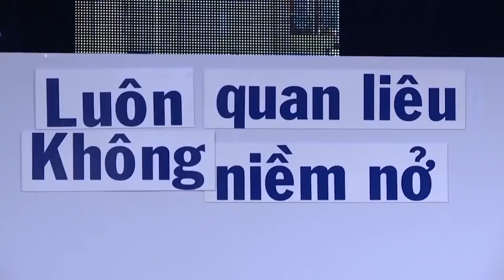Hài Trấn Thành 2022 ► Hài tuyển tập Hay Nhất ► Trấn Thành, Hoài Linh, Trường Giang, Chí Tài Mới Nhất